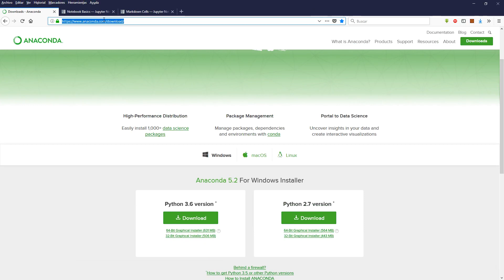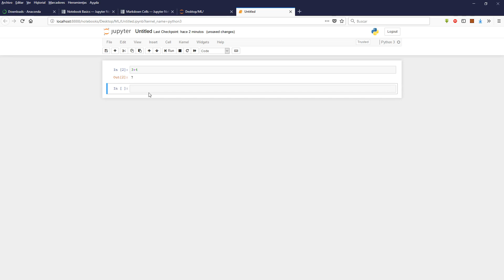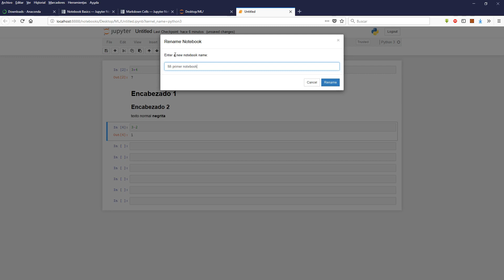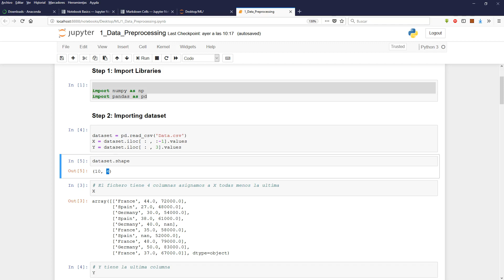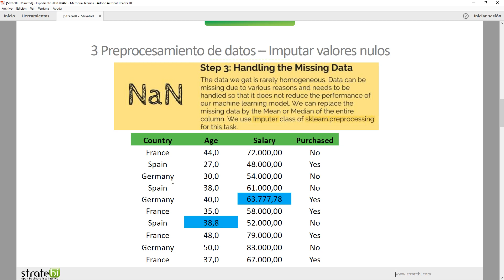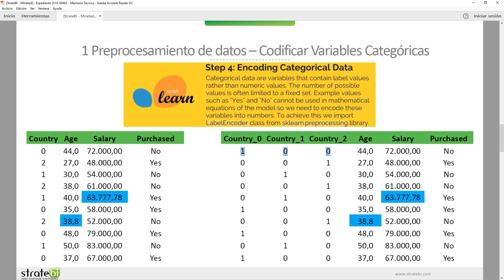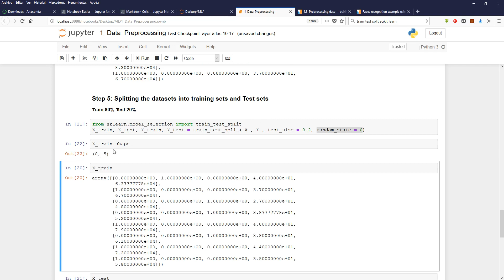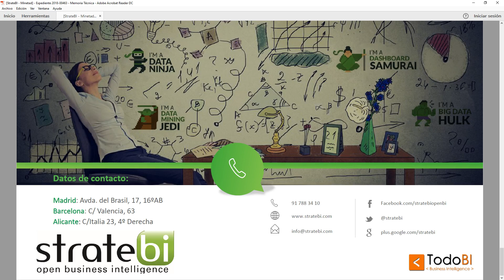Jupyter Notebooks con Anaconda y Python 3 Scikit Learn, Pandas, Numpy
Introducción a Jupyter Notebooks con Anaconda y Python 3

1º Preprocesado datos importar librerías (numpys, pandas, scikit learn)

2º Importar conjunto datos con pandas

3º Imputación para quitar valores nulos

4º  Codificar Variables categóricas ( one hot encoding, dummies)

5º Crear conjuntos de Entrenamiento y Testing (80% / 20%)

6º Escalado de columnas (Variables)

3º